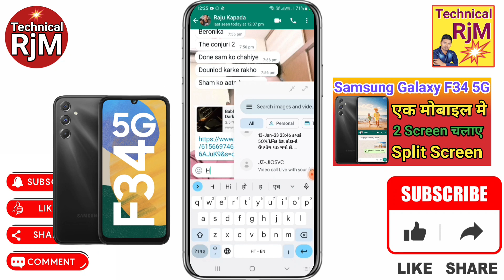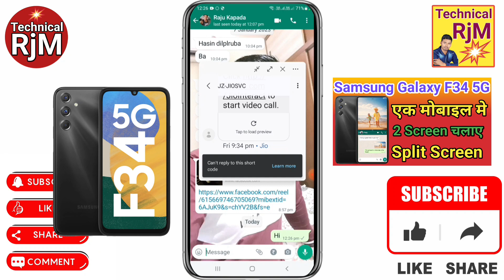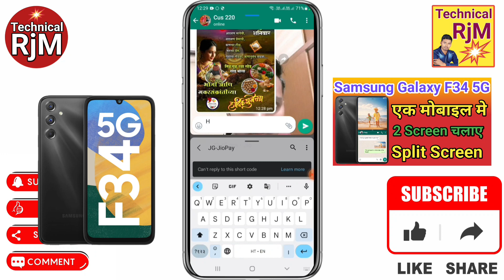Samsung Galaxy F34 5G Split Screen Enable Kaise Kare | How To Use Dual Screen Samsung Galaxy F34 5G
About Video.Samsung Galaxy F34 5G Split Screen Enable Kaise Kare How To Use Dual Screen Samsung Galaxy F34 5G

Queries Solved
How to use dual screen Samsung Galaxy F34 5G,
Samsung Galaxy F34 5G split screen setting,
Samsung Galaxy F34 5G dual screen,
dual screen setting Samsung Galaxy F34 5G,
dual screen Samsung Galaxy F34 5G,
dual screen in Samsung Galaxy F34 5G,
Samsung Galaxy F34 5G how to use split screen,
Samsung Galaxy F34 5G split screen kaise kare,